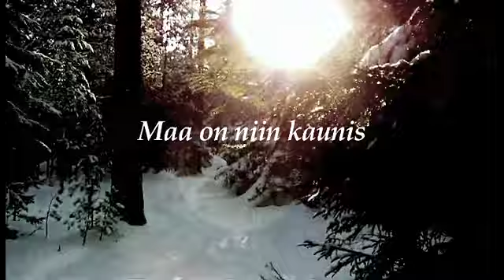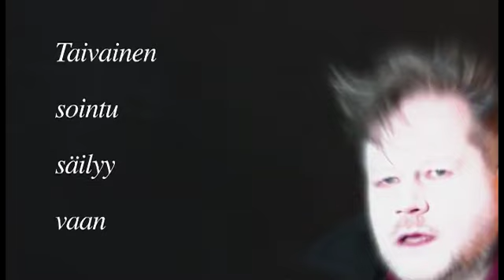Maa on niin kaunis - Joulu 2010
Hyvää joulua!
Merry Christmas!